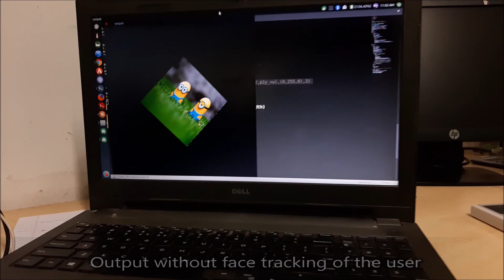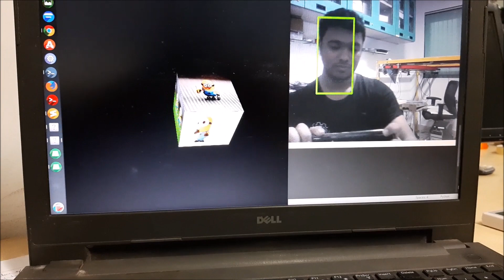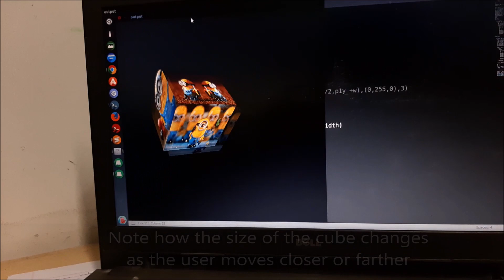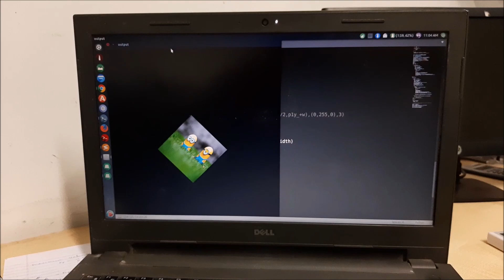PixoCube - A 3D Effect Using OpenCV and Face Detection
PixoCube is a digital version of a photo-cube. The photo-cube is a common gift we give to someone. It is basically a rotating cube with different images on the sides of the face.

I developed a digital version of the photo-cube as a fun project to apply the concepts of the camera project and Kalman filter. It was a great learning experience as I only used OpenCV to render the cube.

I created a virtual camera (basically a 3X4 projection matrix) and computed the projections of the corners of a 3D cube placed with its center at the origin. The updated camera projection matrix gives me the pixel coordinates corresponding to each corner of the 3D cube as if the cube was captured by the virtual camera.

I used Dlib's face detector to detect the user's face and using the coordinates of the bounding box I mapped the movement of the user to the movement of the virtual camera. This gives a 3D effect making it look like we are looking at an actual 3D cube inside a dark window.

To improve the real-time performance face position was tracked/estimated using a Kalman filter and the measurements were updated only 15% of the total frames per second, using Dlib's face detector.